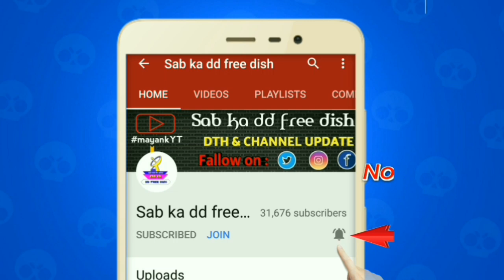Dd free dish || new sports channel launching soon ARY SPORTS || soon on Asiasat 105e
41th E Auction update 2019
पुराने चैनल दोबारा चालू
आ गया zee anmol चैनल डीडी फ्री डिश पर
Dd free dish का बाक्स कैसे खरीदे